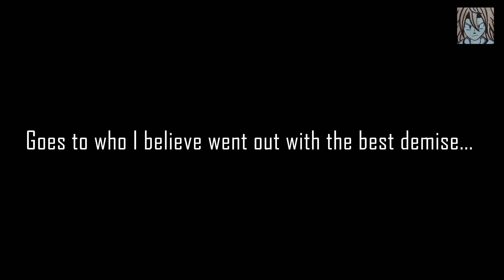RazorSlik's Top 12 Uncharted Villain Deaths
3 years ago I made a video on the subject of Uncharted Villain Deaths, so I gave the video a little facelift, So here's a more improved version of my Uncharted Villain's Death countdown, enjoy!